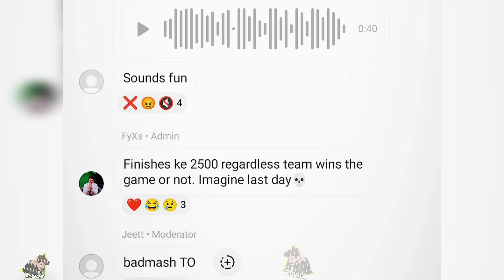Soul ESL Dry Run Matches 🚨 Sid Mamba Troll 🎥 Prize Pool ✅ 1Kill=2500Rs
Clipped from-

RULES-
1. HATE OR ABUSIVE COMMENTS LEADS TO BAN
2. NO TOXICITY FOR ANY ORG OR PERSON
3. IF U ARE REGULAR ON CHANNEL U WILL GET A MOD ROLE
4. PERSONAL DM ON INSTA IF U FIND SOMETHING WRONG ON CHANNEL.
5. WHOSEVER WILL SHARE REGULAR NEWS WILL BE REWARDED.